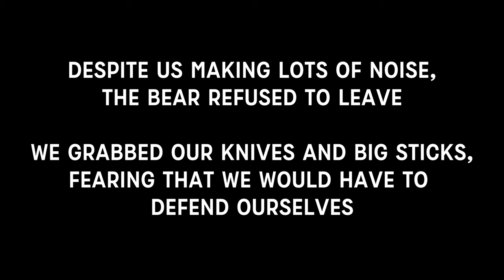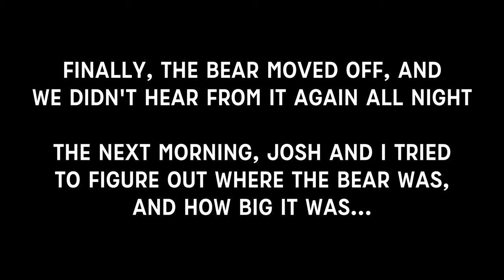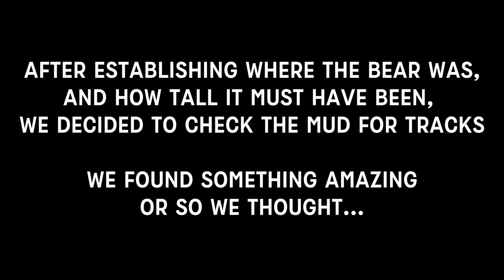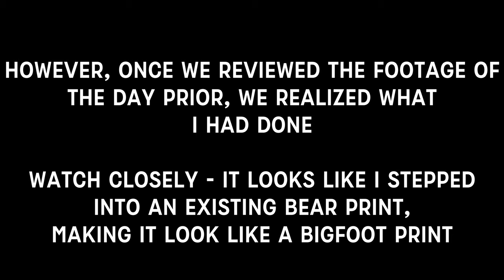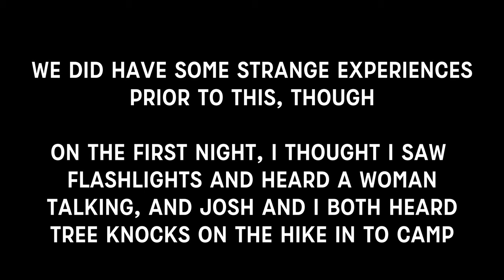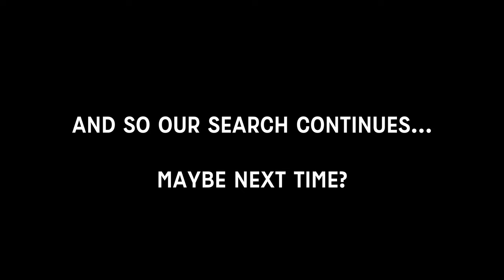Ross Pond Bigfoot Encounter?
In this episode, I showcase the aftermath of an encounter Josh and I had with something in the woods, on our trip to Ross Pond, deep in the Adirondacks. Whatever we saw was apparently over 8' tall, had glowing yellow/orange eyes, approached our camp just as it got dark, and did not run off when we yelled at it. Was this just a bear? A moose? Or did Bigfoot come into our camp that night to scope us out? Let us know what you think, and be sure to check out Episode 4: Bear or Bigfoot? in the links below for the full story :)

Links!